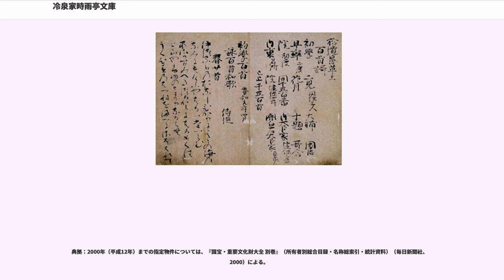冷泉家時雨亭文庫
公益財団法人冷泉家時雨亭文庫（れいぜいけしぐれていぶんこ）は、京都市上京区にある公益財団法人。藤原定家の子孫であり、歌道の家として知られる冷泉家（上冷泉家）に伝わる古写本、建築、年中行事などの文化遺産を保存活用し、冷泉流歌道を継承することを目的として設立された。主たる事務所の所在地は京都市上京区今出川通り烏丸東入ル玄武町。

「和歌の家」冷泉家は、藤原定家の孫・冷泉為相（ためすけ、1263年（弘長3年） - 1328年（嘉暦3年））を初代とし、藤原道長の流れをくむ公家の家系である。道長の6男・藤原長家を祖とする御子左家（みこひだりけ）は、勅撰和歌集の撰者であった藤原俊成・定家以来、和歌の家としての格式をもっていた。藤原定家の子でやはり勅撰和歌集の撰者であった藤原為家（1198年（建久9年） - 1275年（建治元年））の後、御子左家の家系は為家の嫡男為氏を祖とする二条家、為氏の弟・為教を祖とする京極家、為氏・為教の異母弟である為相を祖とする冷泉家の3家に分かれた。このうち二条家と京極家は中世に断絶し、俊成・定家の血統を伝えるのは冷泉家のみとなった。冷泉家の初代である為相は、藤原為家が60歳を過ぎてから、後妻の阿仏尼との間にもうけた子である。為家は、嫡男為氏に与えるはずであった所領や伝来の歌書などを為相に相続させている。これは、為家が幼い為相の行く末を案じたためであると言われている。こうして、御子左家所伝の典籍類は冷泉家に伝わることになった。なお、所領細川庄の所有権に関しては、冷泉家（阿仏尼、為相）と二条家（為氏）の間で長らく争論があり、最終的に為相が勝訴したのは正和2年（1313年）のことである。その後、応永23年（1416年）頃、3代為尹の3男持為が分家独立し、冷泉家は為尹の嫡男為之の系統の「上冷泉家」と持為の系統の「下冷泉家」に分かれた（以下、文中の「冷泉家」は「上冷泉家」を指す）。

冷泉家（上冷泉家）の屋敷は京都御苑の北、今出川通に南面し、東・北・西の三方は同志社大学の敷地に囲まれている（下冷泉家の屋敷は現・京都御苑内にあった）。この一帯は、豊臣秀吉の都市計画により公家屋敷が集中していた地域であったが、現存するのは冷泉家住宅のみである。冷泉家は慶長11年（1606年）にはこの地に屋敷を構えていたことが知られる。寛永5年（1628年）頃、冷泉家伝来の古書を収めていた土蔵「御文庫」（おぶんこ）は、勅封がされて武家伝奏と京都所司代の管理下におかれ、冷泉家の当主といえども勝手に出入りすることはできなくなってしまった。これは、当時の茶の湯の隆盛に伴い、和歌集などの古書を切断分割して茶会用の掛け物に仕立てることが流行していたため、貴重な典籍類が散逸するのを未然に防ぐ意味があった。封が解かれたのはようやく享保6年（1721年）のことである。この間、貞享2年（1685年）と同5年（1688年）頃、和歌に造詣の深かった霊元天皇は冷泉家から数百点の古典籍を宮中に運ばせ、公家らに命じて写しを作らせている。これらの写本は宮内庁書陵部に現存している。

天明8年（1788年）の京都の大火により、冷泉家の屋敷も焼失したが、「御文庫」は火災を免れて現存する。現存する冷泉家住宅（重要文化財）は寛政2年（1790年）に再建されたものである。近代に入って1917年（大正6年）には今出川通の拡幅工事に伴い曳家（ひきや、建物を解体せずに移動させること）が行われ、敷地も縮小したが、各建物の配置などは旧状をよくとどめている。

冷泉家の「御文庫」は屋敷内でも神聖な場所とされ、現在も当主と嫡男以外は立ち入ることが許されていない。そこに保存されてきた古文書・古写本類は、一部研究者にはその存在が知られていたが、長らく非公開とされ、一般にその存在が知られるようになったのは1980年（昭和55年）からである。同年より平安博物館（現京都文化博物館）によって冷泉家所蔵本の整理・目録作成が始められ、徐々にその全体像が明らかにされてきた。冷泉家所蔵本は、俊成・定家の自筆本や、定家の自筆日記『明月記』をはじめ、日本文学や日本中世史の研究上、貴重な資料の宝庫である。また、冷泉家住宅は近世以前の公家住宅の現存唯一の遺構として貴重なものである。こうした有形文化財に加え、歌会、乞巧奠（きっこうてん、七夕）のような昔ながらの年中行事や和歌の家としての伝統を保持するため、1981年...